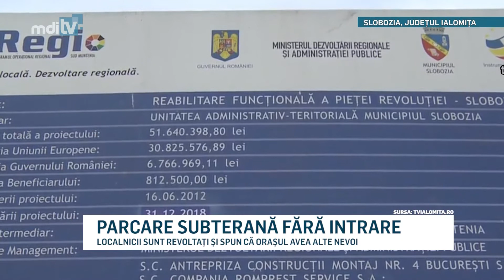PARCARE SUBTERANA FARA INTRARE YOUTUBE